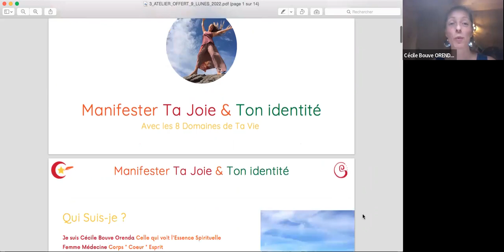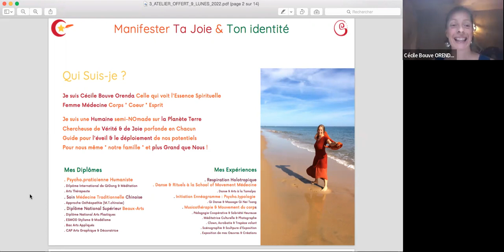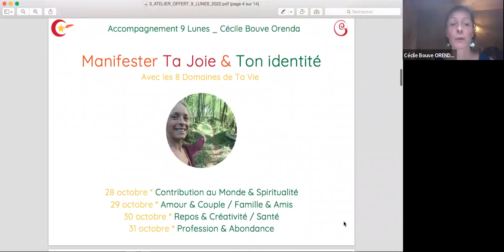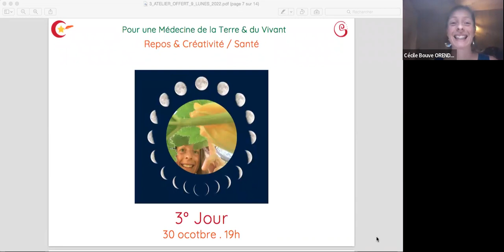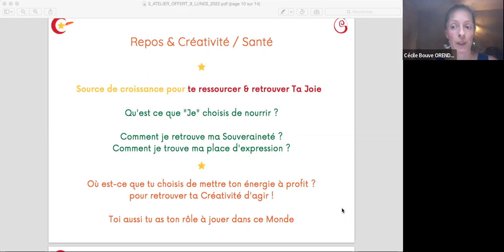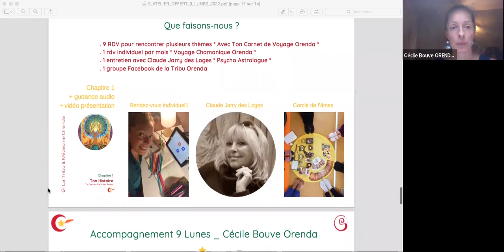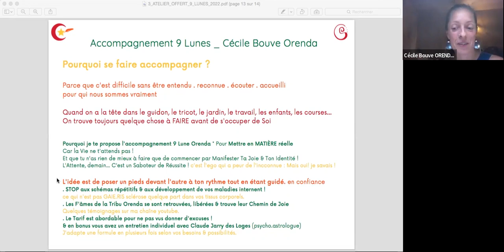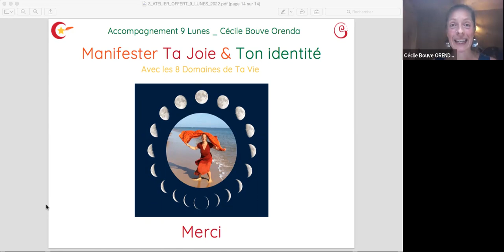MEDICINA CECILE BOUVE ORENDA 9 LUNES ATELIER OFFERT Créativité Santé Sérénité RETROUVE TON JE SUIS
ATELIERS OFFERTS Médecine Orenda pour retrouver ta joie intérieur.

4 jours d’ateliers ensemble pour te partager les étapes
qui te permettront de trouver ta Médecine Personnelle
. Retrouver ta source
. Réenchanter un espace de Liberté pour Toi
. Te connecter à tes énergies Lunaire & Solaire
. Réaliser ta Mission de vie & tes rêves
. Vivre comme tu l’entends
. Libérer tes blocages & croyances limitantes

Ainsi retrouver Ta Sérénité . Ton Calme .

Dans ce Monde parfois chaotique
Retrouve Ton espace de Créativité
C’est l’occasion de reformuler ensemble
nos souhaits pour nous même & le monde.

. A quoi dis-tu « oui » ?
. A quoi dis-tu « non » ?

On se retrouve avec la Tribu Orenda
pour les 4 ateliers offerts &
pour un nouveau cycle de 9 Lunes

Ce cycle représente les 9 piliers qui constituent
mon accompagnement : « Médecine 9 Lunes Orenda »
Avec un carnet de Voyage à l’appui.

Si ce n'est pas déjà fait, tu peux t'inscrire à mes :
4 jours d'accompagnement offert
du 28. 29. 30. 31 Octobre
à 19h sur zoom

Le sujet : Comment respirer librement avec les 8 domaines de sa vie quand on est une Femme hypersensible qui prends soin des autres.

. Contribution au Monde & Spiritualité
Comment transmuter tes sentiments face au chaos du Monde ?

. Amour . Couple . Famille .
Comment ne plus s'adapter aux autres et retrouver ton identité ?

. Repos & Créativité
Comment retrouver ta santé et ton énergie quand tu te sens épuisée ?

. Profession & Abondance
Comment cultiver tes valeurs & respirer l'Abondance ?

inscription dans ma bio où sur mon site pour recevoir les newsletters
prendre un rendez-vous téléphone pour faire un point ensemble & poser tes questions:
cecilebouveorenda.conscience.yoga